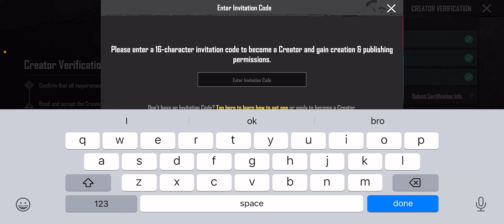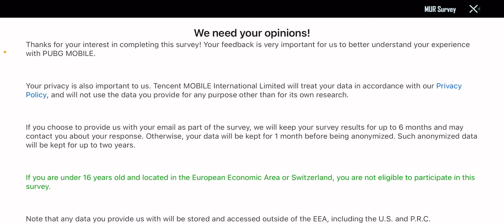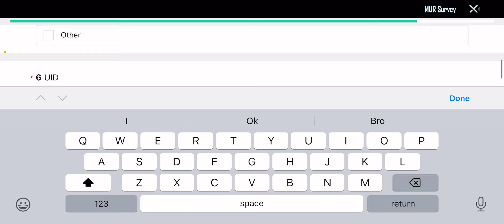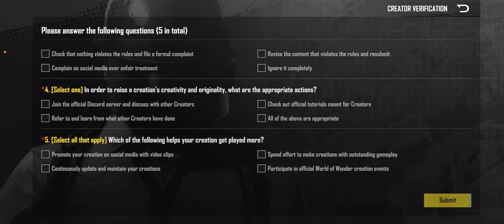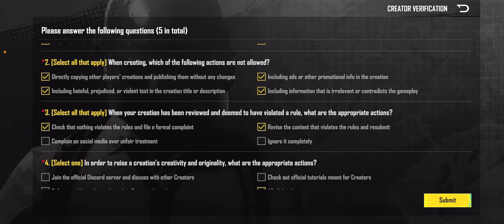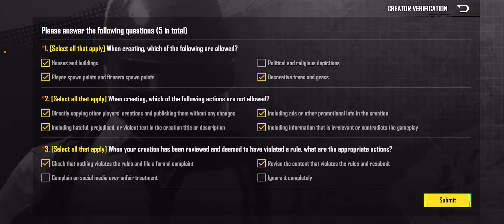Wow Map Invitation Code | How to Apply Become a Creator Wow | Creator Verification Wow Map | PUBGM